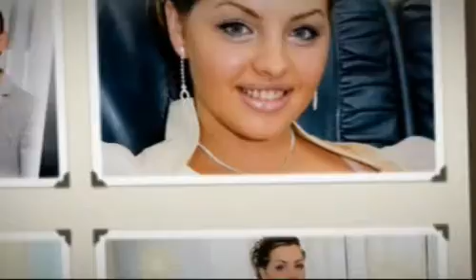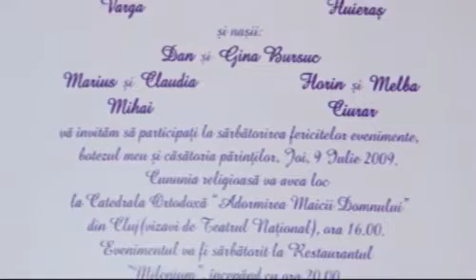Nunta de vis in Gilau p1